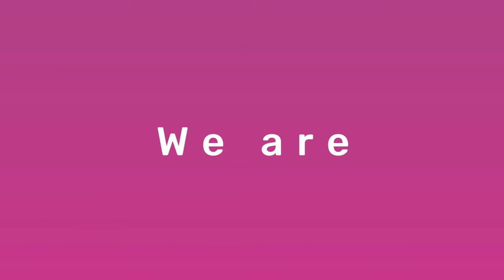How to Make Your Guests Feel Connected in Your Hotels & Resorts - Hospitality Minds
Discover 4 expert tips for creating personalized experiences for your guests!

For all your Hotel related problems Hospitality Minds is the one & only solution.